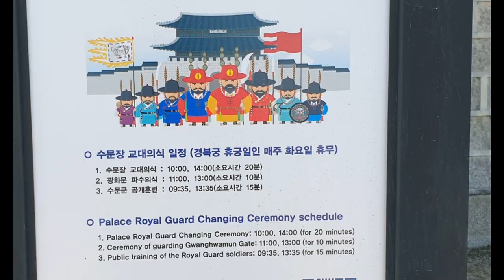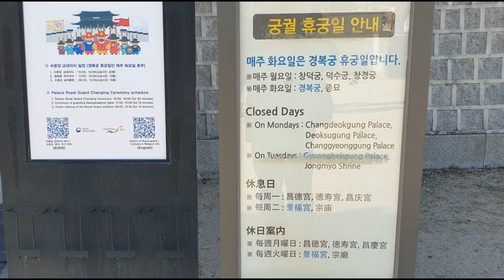광화문 수문군 공개훈련과 수문장 교대의식 2022 | Palace Royal Guard Changing Ceremony | 경복궁 | 매주 화요일 휴무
Public training of the Royal Guard soldiers and Palace Royal Guard Changing Ceremony

Closed every Tuesday.

2022년 11월 26일 광화문 파수의식